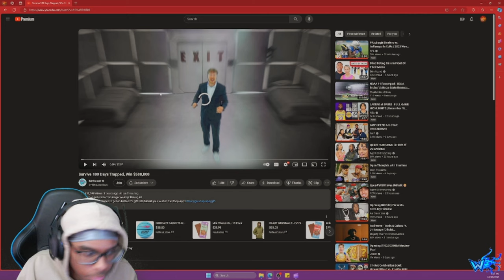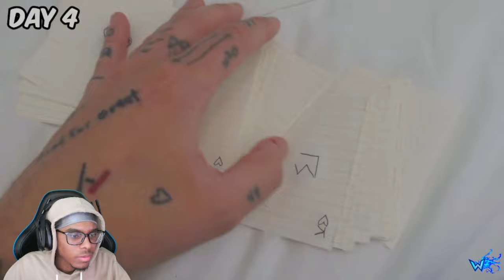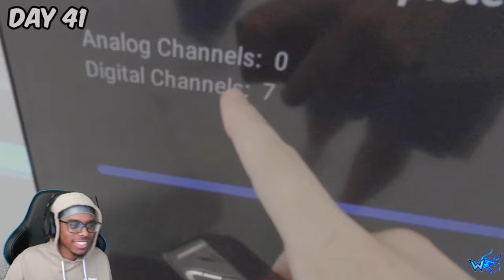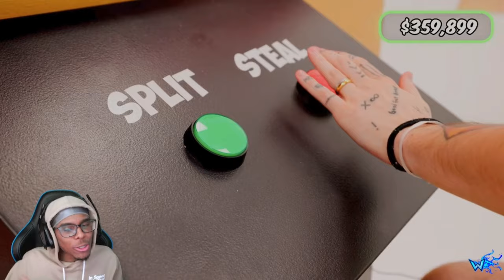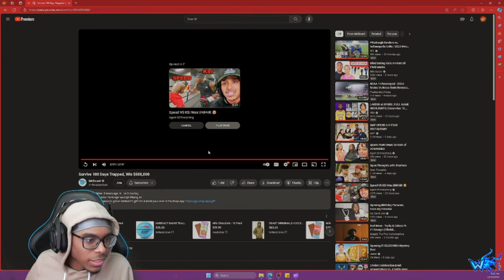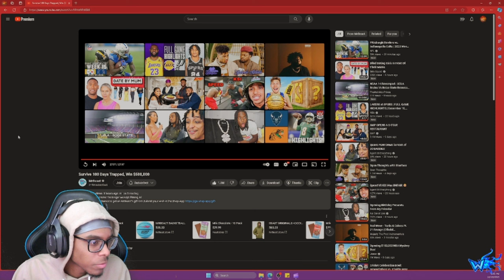Will4k Reacts to Survive 100 Days Trapped, Win $500,000